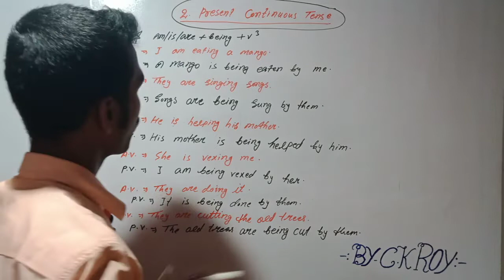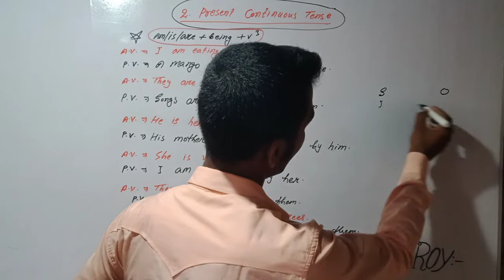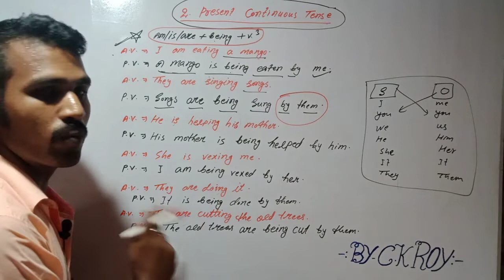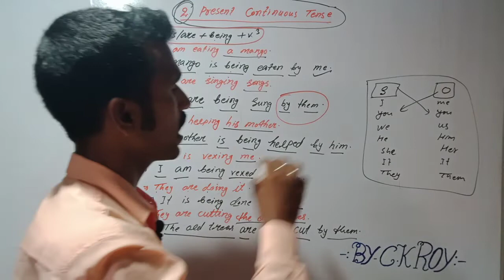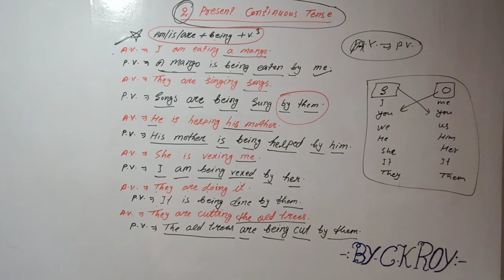Change Active Voice into Passive Voice // Rule - Present Continuous Tense